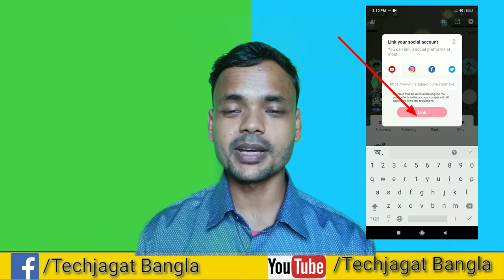স্টারমেকারের সাথে সব সোশ্যাল মিডিয়া লিঙ্ক হবে এবার,Link Starmaker With Youtube,instagram,Tweeter,FB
Starmaker bangla video,
Star maker bangla video,
apne starmaker ko social media se kaise link kare,starmaker ko facebook se kaise link kare,
starmaker ko instagram se kaise link kare,
starmaker ko twitter se kaise link kare,
starmaker me apne youtube channel ko kaise link kare,Techjagat Bangla,
How to link YouTube in StarMaker
how to link instagram in StarMaker
how to link Social Account in StarMaker
how to link other social accounts in StarMaker
StarMaker link other social account,